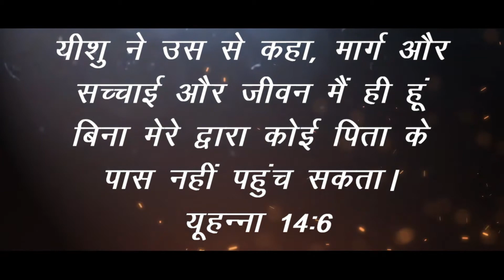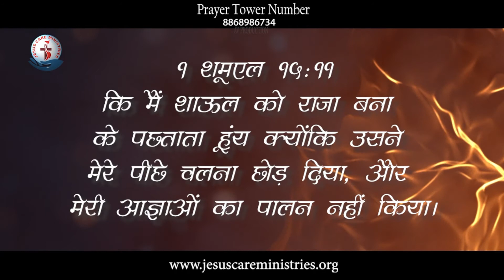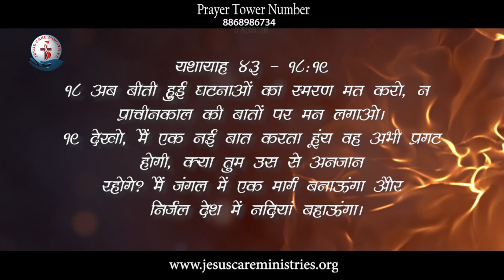From Regret To Repentance||Hindi Sermon||Akansha Sherilly